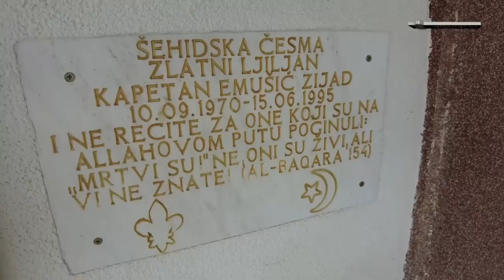BILI SMO SIROTINJA! Bez roditelja, bez ičega, a danas imamo sve!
ĆEHAJE B.B,
Srebrenik 75350